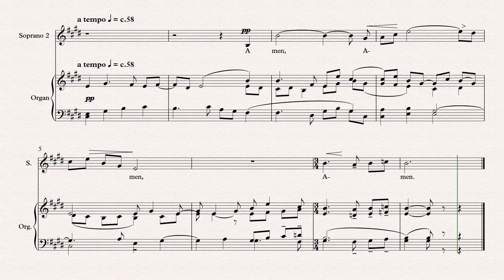Lo, the full, final sacrifice Amen S2